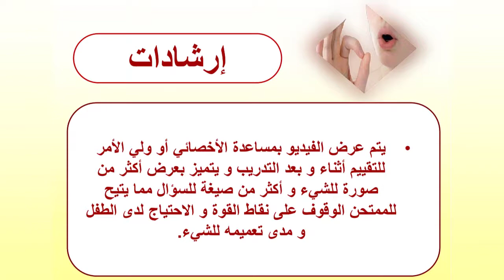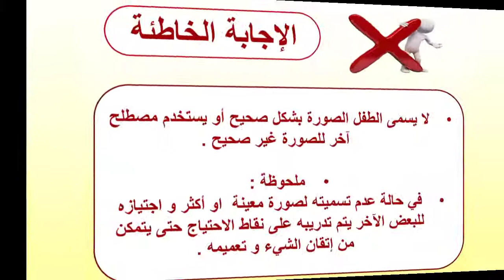تقييم المهارات التعبيرية للأطفال | الأجهزة الكهربائية | مروحة | محمد خضير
تعليم الاطفال النطق بالصوت والصورة,تعليم الطفل النطق والكلام,تعليم النطق ماما وبابا,تعليم الاطفال النطق ماما وبابا,تعليم النطق بابا وماما,
تعليم النطق للصم والبكمتعليم اللهجة المصرية للاطفال تعليم اللهجة المصرية للاجانب,تعلم اللهجة المصرية,تعلم اللهجة المصرية بكل سهولة ويسر,تعلم اللهجة المصرية للاطفال,تعلم اللهجة المصرية بدون معلم و تحدثها بطلاقة تعلم اللهجة البدوية المصريةالتربية الخاصة الاعاقة العقلية,التربية الخاصة ورؤية 2030,